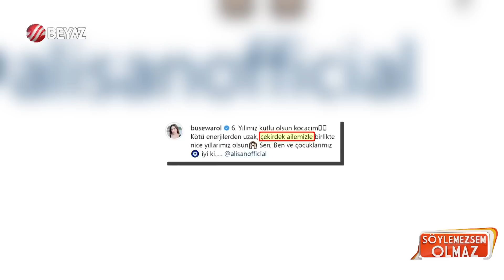Alişan Buse Varol üçüncü çocuğu istiyor mu? Alişan Buse'yi engelliyor mu?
'Dostlar Mahallesi' dizisinin setinde tanışarak aşk yaşamaya başlayan Alişan ile Buse Varol, 2018'de nikâh masasına oturdu. 2019'da Burak'ın doğumuyla ilk kez anne ve baba olma mutluluğunu yaşayan çift, 2021'de kızları Eliz'i kucaklarına aldı. Evlilik sonrası setlerden uzak kalan Varol, eşinin çok konuşulan 'öpüşme sahnesi' açıklamasına yanıt verirken, oğlu Burak'a "Kardeş ister misin?" sorusu dikkat çekti.